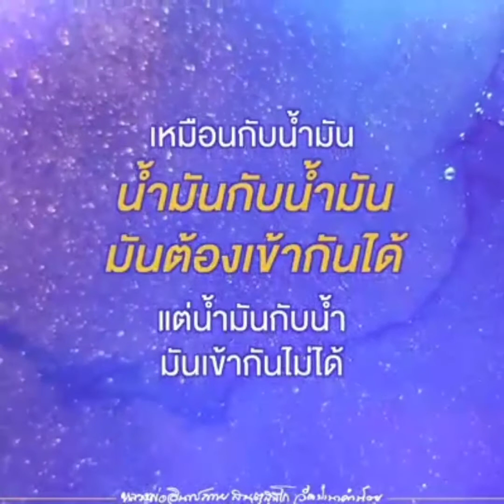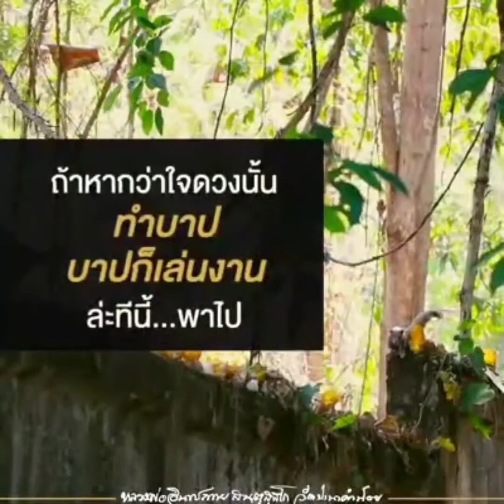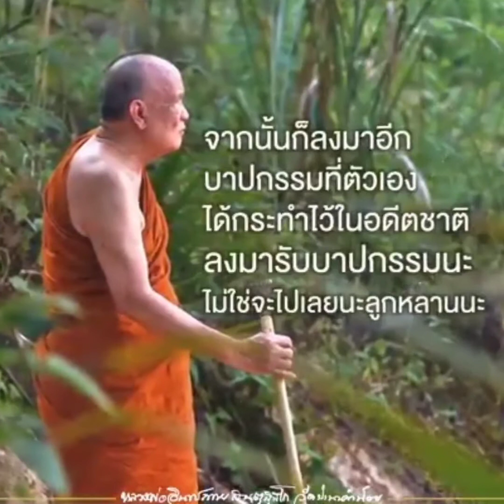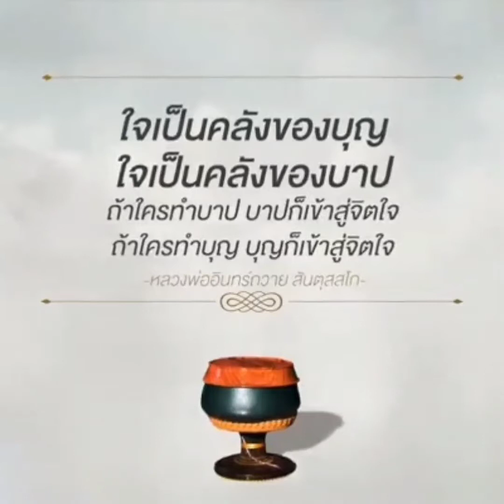"เสียงธรรม"น้อมนำชีวิต@fanfirst9349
วันนี้วันพระ แอดมินขอน้อมนำพระเทศนาธรรมดีๆมาฝาก FC ทุกคนครับ เป็นพระเทศนาธรรมโดยหลวงพ่ออินทร์ถวาย สันตุสสโก วัดป่านาคำน้อย เรามาน้อมนำคำสอนของหลวงพ่อด้วยกันครับ ขออานิสงฆ์แห่งบุญของการเผยแผ่ธรรมะนี้ จงเป็นกุศลผลบุญให้ข้าพเจ้าและกัลยาณมิตร FC.ทุกท่าน ประสบแต่คุณงามความดี โชคดีมีชัย ปลอดภัยจากโควิดและโรคร้ายทั้งปวงเทอญ..สาธุ 🙏❤😷